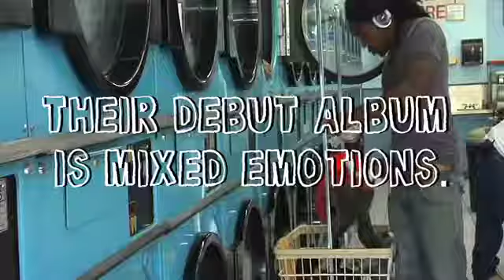Tanlines on Dirty Laundry TV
Tanlines talk Don Caballero, The Mighty Boosh & Morgan Fairchild